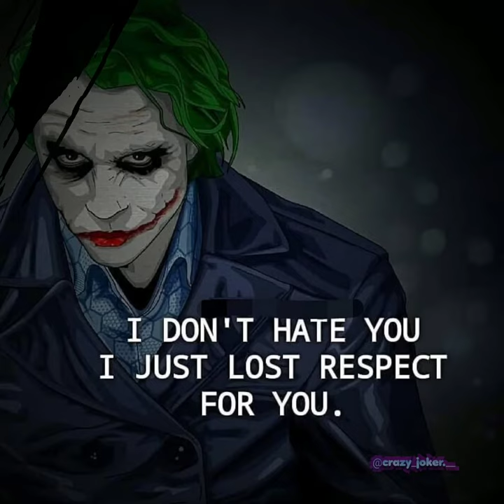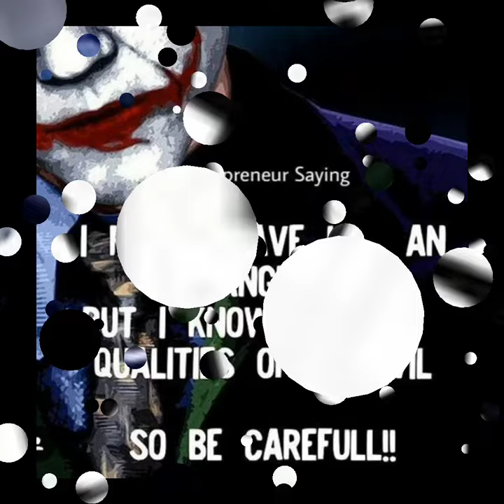Joker Quotes || The Reality of World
JOKER QUOTES THE REALITY OF LIFE

"Jhalak's Glitter"